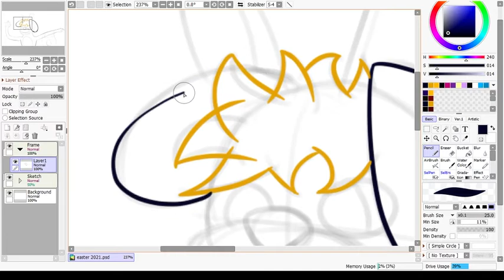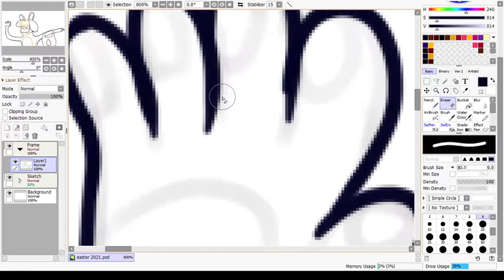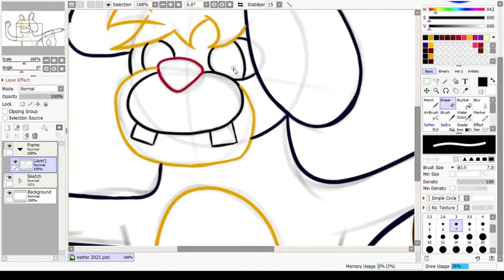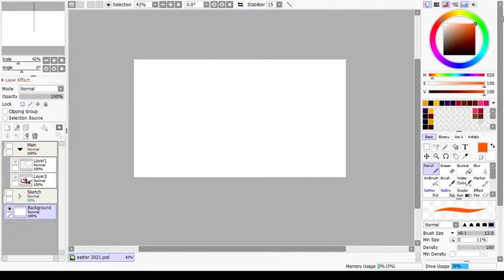Drawing Timelapse #9 (Easter edition) | Happy easter!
So, Easter. I did the drawing on the Catholic Easter, now I will upload the video on the Orthodox Easter (the one I celebrate). Hope you enjoy the video! ^W^

Time it took to be drawn: 0:39:10
Speed: x1000
Alsoooo, I post my art on my Instagram, furrystation and twitter! So don't miss the opportunity and check it out please! ^W^
Drawn by: Me (in Krita, PaintToolSai2)
Edited by: Me (in Premier Pro 2020)